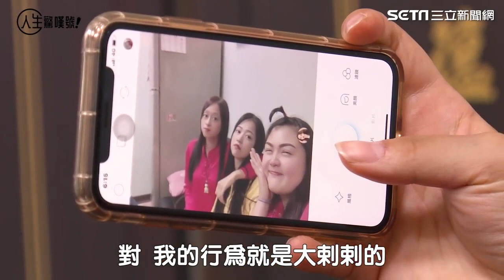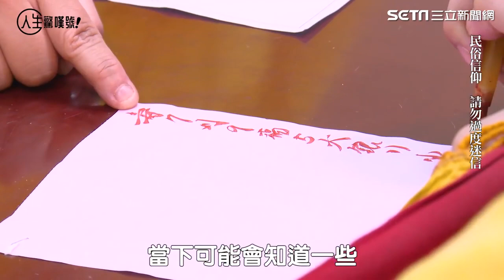最美乩童／長太美！起乩操寶引暴動 揭她私下可愛少女心｜娛樂星聞